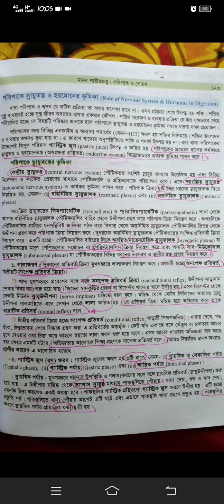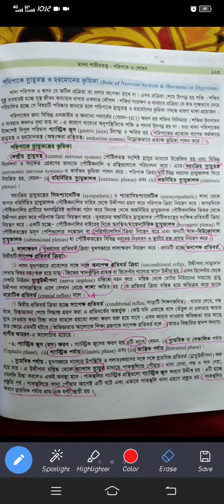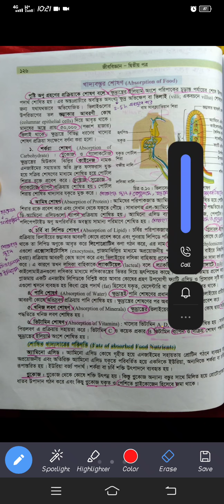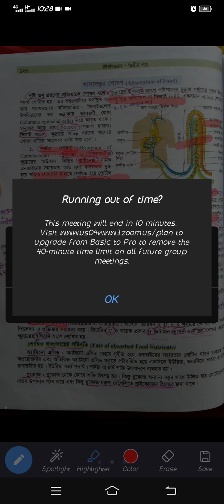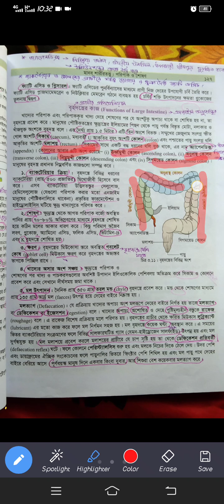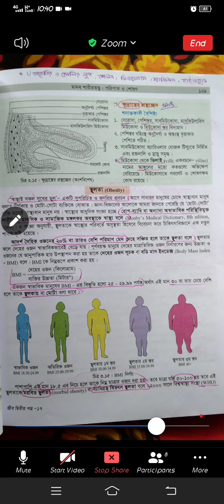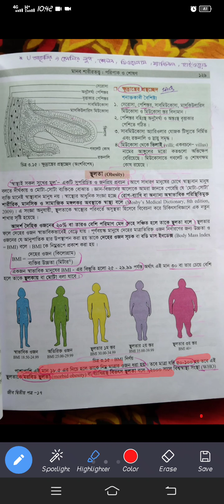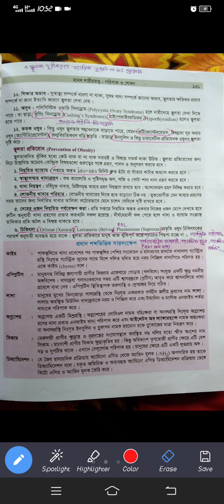৩.পরিপাক ও শোষণ।। শেষ অংশ।। রেকর্ড ক্লাস।। HSC & Admission।।